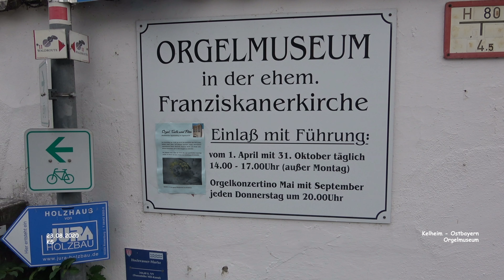Orgelmuseum - Kehlheim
Impressionen Ostbayern

Orgelmuseum - Kehlheim - Ostbayern